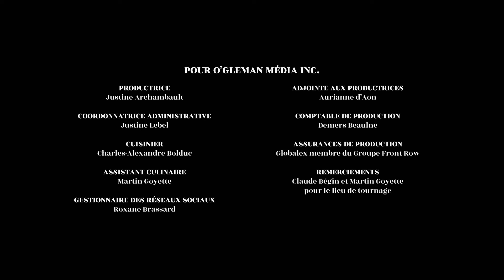Un bouilli réconfortant sur le feu!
Un bouilli mijoté sur le feu transporte naturellement les papilles gustatives 100 ans en arrière. Pour Frédérike cette recette est incontournable quand il s’agit de recevoir une grande tablée avec les personnes qui lui sont chères et qui lui ont transmis l’envie de cuisiner. Pouvoir partager un repas rassembleur, avec du bon vin et beaucoup de fous rires, c’est vraiment l’essence de Folks and Forks.